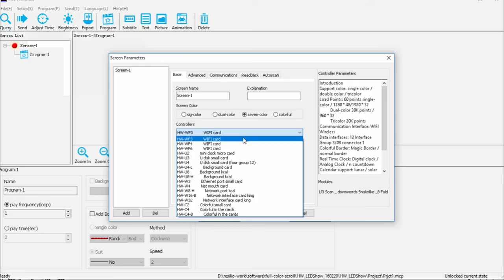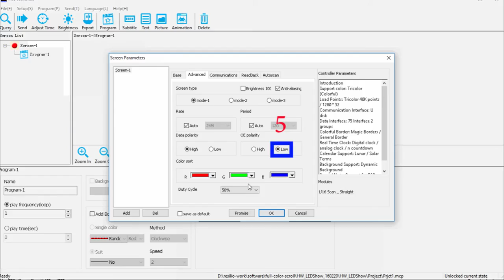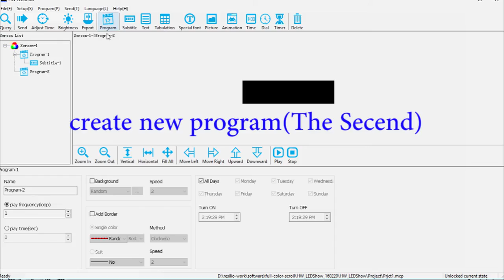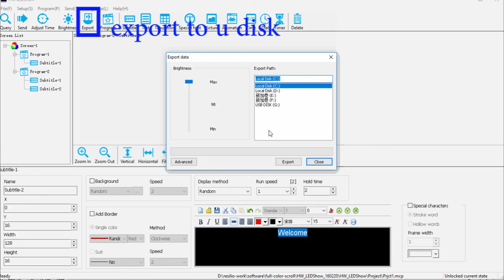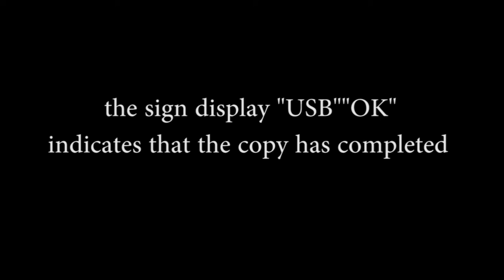27in.x7.6in. p5 7color LED Sign tutorial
7 color Programmable LED Sign for Store Sale promotion, Dimension:27in.x7.6in.The software is HW LEDShow.
This is a small LED sign, display color word AD.